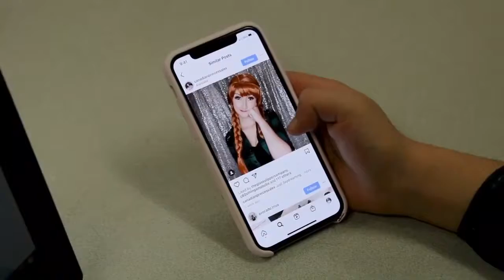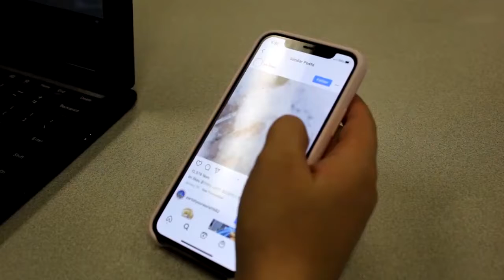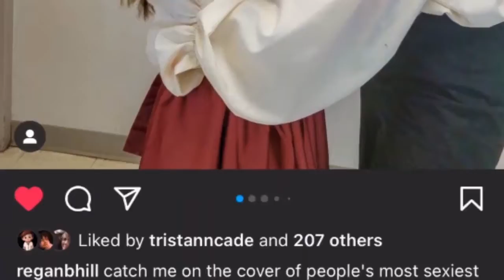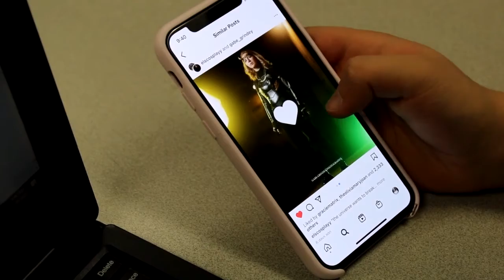Swiping Away Reality Episode 1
In this special look into how social media affects teens, reporters Katie Smith and Madelyn Roberts look over the Facebook scandal of 2021 and how teen’s think about social media.